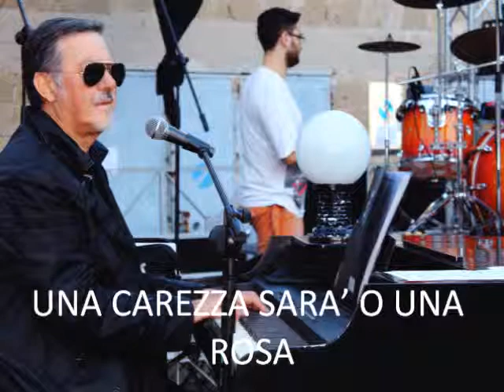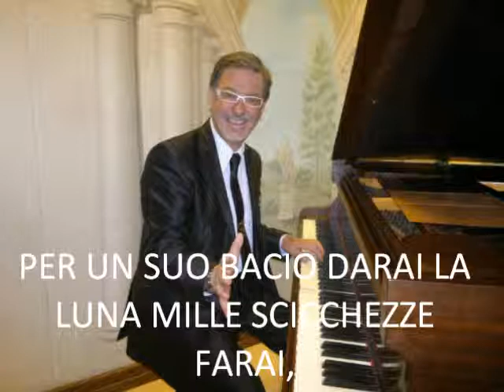Enzo Polito - E' L'AMORE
E' L'AMORE  (testo e musica di Don Backy)
arrangiamento di Enzo Polito
videoclip web by Ernesto Bianchino.
Enzo Polito-pianoforte,fisarmonica,sax soprano,voce solista
Gianfranco Polito -Basso
Claudio Trippa - chitarra
Roberto Polito - batteria
Beppe Polito - percussioni
Eric Daniel - sax contralto
Francesco Polito - sax tenore
Mike Applebaum - tromba
Mario Corvini - trombone
Tiziana Bevilacqua - vocalist
Lory Casella - vocalist
Patrizia Tapparelli - vocalist...